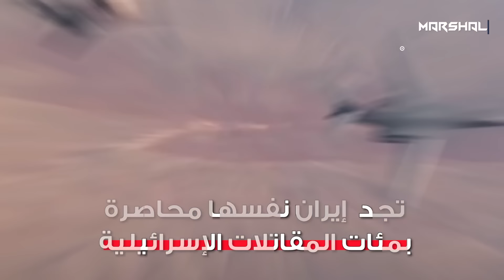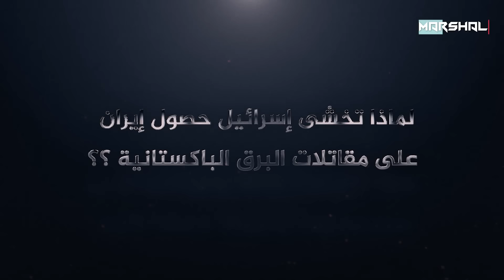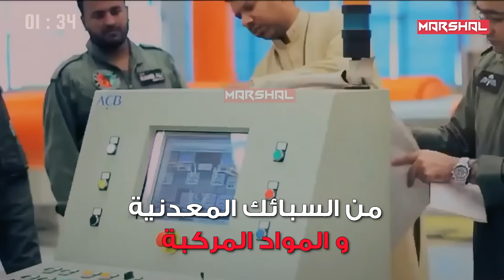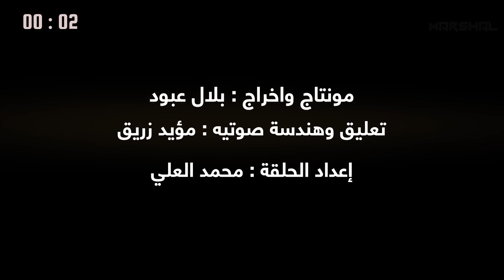شبح باكستان القادم لإيران ..رعب يحيط بجيش نتنياهو بأسلحة صينية فتاكة | مقاتلة البرق JF-17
بسلاح جو مُتهالك يعود إلى ثمانينيات القرن الماضي تجد  إيران نفسها محاصرة بمئات المقاتلات الإسرائيلية التي تجول في سمائها دون رادِع ..

وبينما ينتشي نتنياهو ومجلس حربة بضرب الدفاعات الإيرانية وتأخر وصول السوخوي 35 لطهران

يظهر في الأفق وحش باكستاني طائر بقدرات شبحية .. يحمل أسلحة صينية قاتلة لطائرات الاحتلال ..
رعب يحيط بجيش نتنياهو فلا معلومات حول مدى وقدرات شبح باكستان القادم لإيران ...

فما هي حكاية هذه المقاتلة التي لجأت إليها طهران بعد تخلي الروس عنها ؟؟
وما هي سبل الاحتلال مواجهتها ؟؟

00:00 - مقدمة
01:13 -  برق باكستان الطائر جية إف 17
03:16 -  لماذا تخشى إسرائيل حصول إيران  على مقاتلات البرق الباكستانية ؟؟
05:02 - نظرة عميقة علي البدن والهيكل الخارجي
06:46 - المزايا والعيوب
08:54 - النهاية
قناة مارشال ,

This document certifies the purchase of:
Licensor's Author Username:
Prizrak_kd
Item Title:
Warfare Logo Reveal
Item URL:
Item ID:
20150289
Item Purchase Code:
82dd9daa-19d4-49ca-a0a0-07be3411139f
Purchase Date:
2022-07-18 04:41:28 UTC